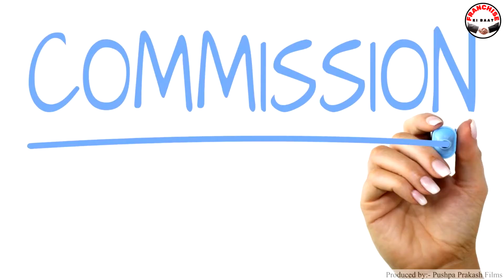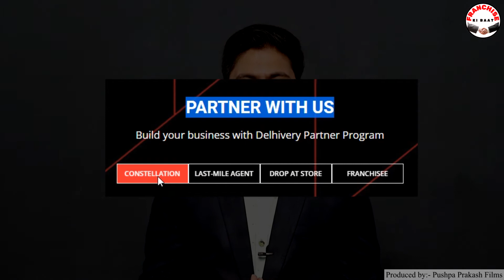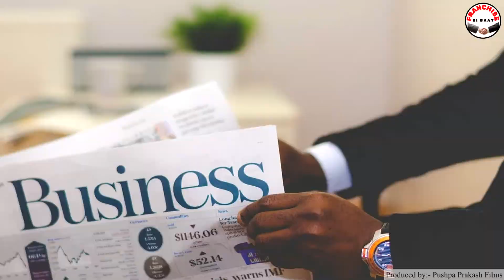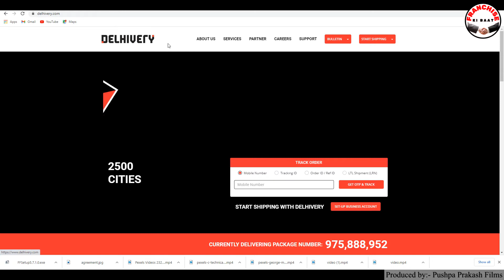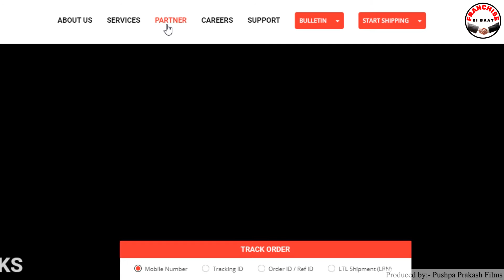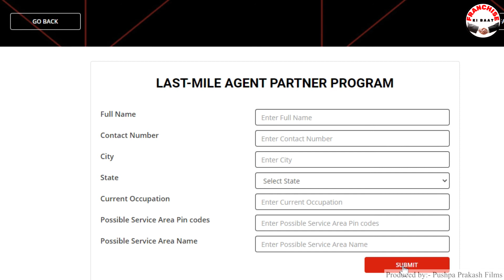Delhivery Courier Franchise Business Opportunities in India, Best Logistic Franchise business 2021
Title: Delhivery Courier Franchise Business Opportunities in India, Best Logistic Franchise business 2021

Iss Video me maine aapko Delhivery Courier Franchise Business Opportunities in India ke baare me details me bataya hai, vo bhi in hindi.

Dosto agar aap 2021 me Best Franchise Business in india ki talash me hai to ye video aapke liye hai.

Maine aapko India ki Best Courier Franchise Business ke baare me bataya hai. Agar aap Logistic Franchise Business shuru karna chhate hai to Delhivery Franchise le sakte hai.

Delhivery Courier Company ek Partner Program run karti hai jisme vo 4 Business Opportunities Provide Karti hai.

1) Constellation Partner
2) Drop at Store
3) Last Mile Agent
4) Franchise Business

in 4 Business Opportunities ko detail me discuss kiya hai.

Details Covered in this Video.

Introduction
Delhivery Courier Franchise business opportunities
Space required for Delivery Franchise
Delhivery franchise Cost
Profit Margin or Income in Delhivery Franchise business
How to apply Online for Delhivery franchise

Dosto agar aap janna chhate hai ki Courier Franchise kaise le ya phir Delhivery Courier Franchise kaise le to aapko ye video zaroor dekhna chahiye.

Low investment me high Profit dene wali franchise ke baare me details me bataya gaya hai.

FRANCHISE KI BAAT